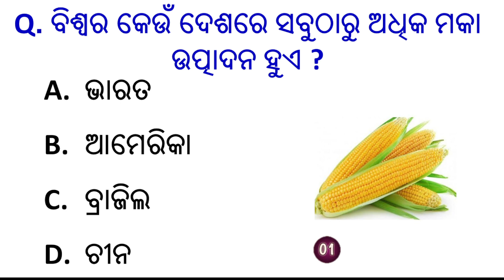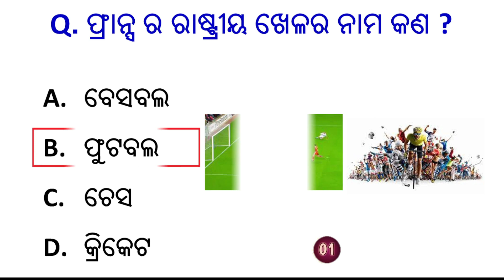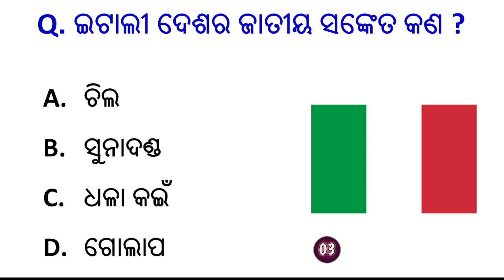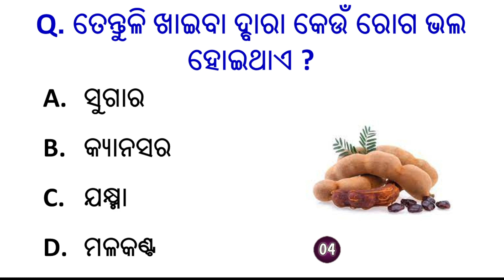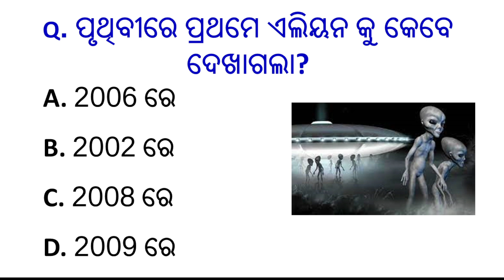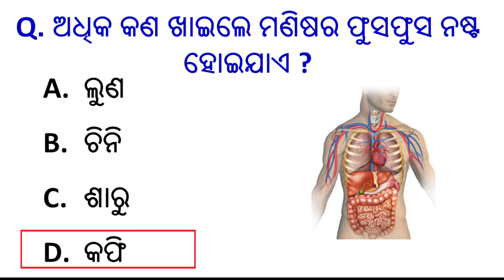odia gk 2023 | general knowledge | odia gk question and answers | odia dhaga dhamali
Your queries👇👇

Odia gk,
odia dhaga,
Lucent gk,
India gk,
Sadharan gyan,
General information,
KBC